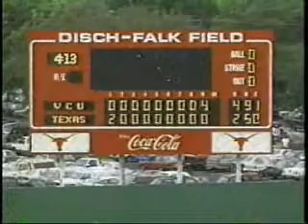1992 VCU Baseball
1992 VCU Baseball